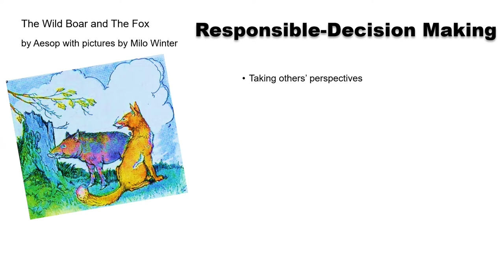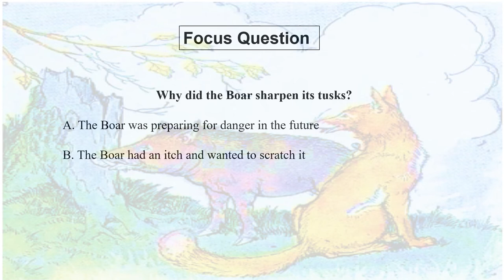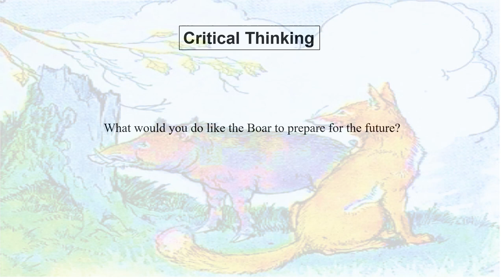📚 The Wild Boar and The Fox | Dr. LaMothe Reads Aesop's Fables for Social Emotional Learning | Kids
The Wild Boar and The Fox is an Aesop fable that reminds us that:

Preparation + Opportunity = Success

Purpose: To immerse children in reading (which is fundamental) and connect each story to help children develop social emotional learning (SEL) skills. These stories are a part of our series to promote SEL as well as critical thinking skills.

BIO OF THE PRESENTER

Dr. LaMothe has a Doctorate in Education from St. Thomas University in Miami Gardens, Florida. She has a background in psychology utilizing two Master of Science degrees in psychology to understand how children and adults learn. SEL is a wonderful combination of education and psychological concepts. So, this channel exists to support the social emotional health of adults and our children.

These fables were provided courtesy of The Project Gutenberg EBook of The Æsop for Children, by Æsop